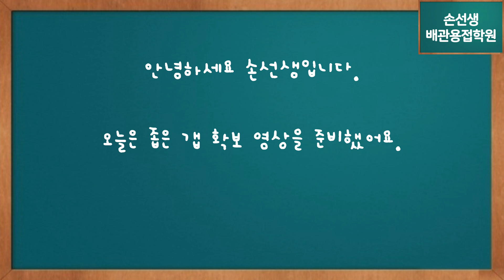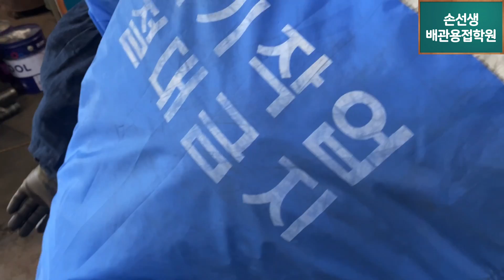손선생배관용접학원 좁은갭 그라인더로 갭 넓히는방법 공개 Reveal how to gap with a narrow gap grinder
좁은갭 그라인더로 갭 넓히는방법 공개
Reveal how to gap with a narrow gap grinder